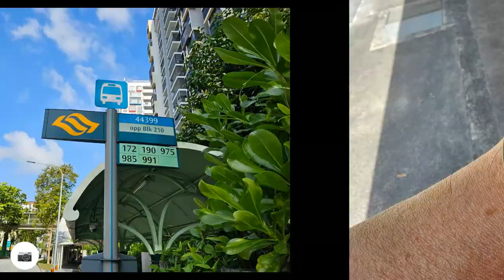Day 8 of CNY Choa Chu Kang Urban Hiking